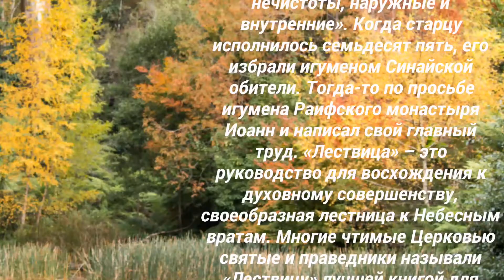Прп. Иоанна Лествичника, игумена Синайского (649) - 10 и 12 апреля.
Церковь почитает преподобного Иоанна Лествичника
как великого подвижника и автора замечательного
духовного творения “Лествица”. По названию своего
труда Иоанн и получил свое наименование. Известно,
что родился он около пятьсот семидесятого года и
был сыном преподобных Ксенофонта и Марии. В
шестнадцать лет отрок пришёл в Синайский
монастырь и вскоре принял монашеский постриг.
Почти двадцать лет он подвизался в послушании
своему духовному отцу, известному старцу авве
Мартирию. После его кончины Иоанн избрал
отшельническую жизнь. Сорок лет он жил в пустыне,
в подвиге безмолвия, молитвы и покаяния. Позже в
«Лествице» он напишет: «Как огонь сожигает и
уничтожает хворост, так чистая слеза омывает все
нечистоты, наружные и внутренние». Когда старцу
исполнилось семьдесят пять, его избрали игуменом
Синайской обитель. Тогда-то по просьбе игумена
Раифского монастыря Иоанн и написал свой главный
труд. «Лествица» – это руководство для восхождения
к духовному совершенству, своеобразная лестница к
Небесным вратам. Многие чтимые Церковью святые и
праведники называли «Лествицу» лучшей книгой для
спасения души.